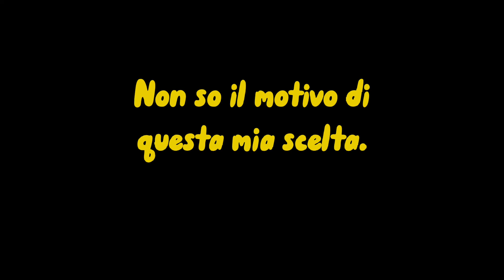Chiudo.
Chiudo il canale.